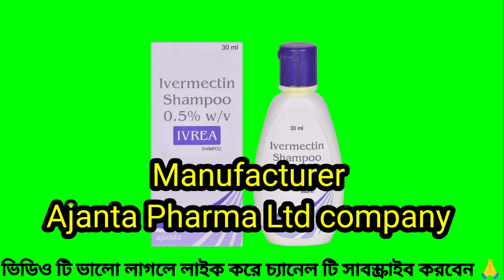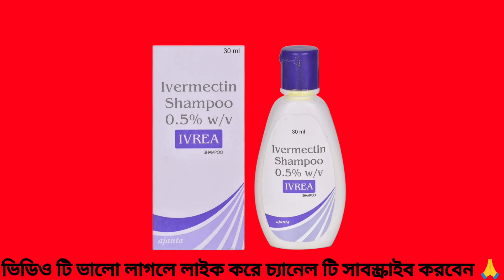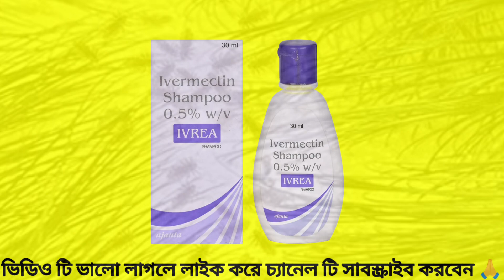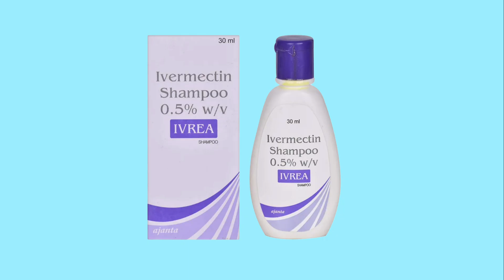Ivrea shampoo | ivrea shampoo review | ivrea shampoo use | ivermectin shampoo | উকুন দূর করার উপায়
Ivreashampoo review By Rightmedicine. In this video Right medicine talks about ivrea shampoo uses,Dosage & side effects. Learn about ivrea shampoo uses , dosage & side effects in bengali.

Ivrea shampoo
ivrea shampoo review
ivrea shampoo use
ivermectin shampoo
 উকুন দূর করার উপায়
Right medicine
Rightmedicine
How to use ivrea shampoo
Ivrea shampoo benefits
Ivrea shampoo directions
Ivrea shampoo how to apply
Ivrea shampoo uses in bengali
Ivrea shampoo review in bengali
Ivrea shampoo price
Ivrea shampoo uses in bangla
Ivrea shampo
Ivrea shampoo uses
Ivrea
Ivermectin shampoo
Ukun marar shampoo